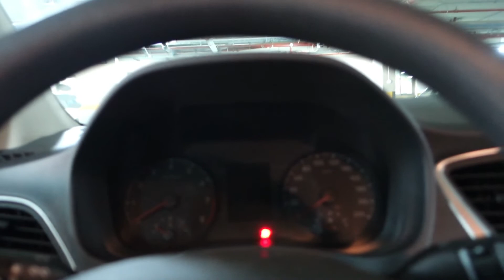Journey by Sk - Vlog 3 - got my Driving License and visit Bahrain - Saudi Arabia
Welcome back, this is vlog number 3.
In this vlog i am telling a bit about my driving license and my short trip to Bahrain.

Music credits to; Rowen Clark
Go follow him;